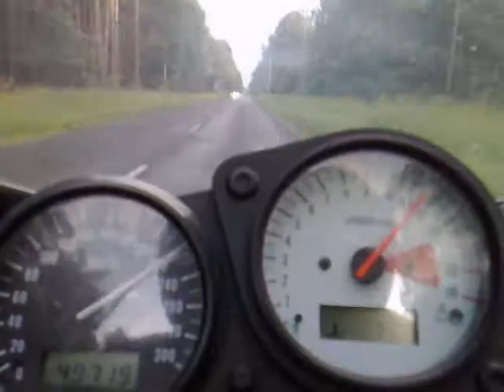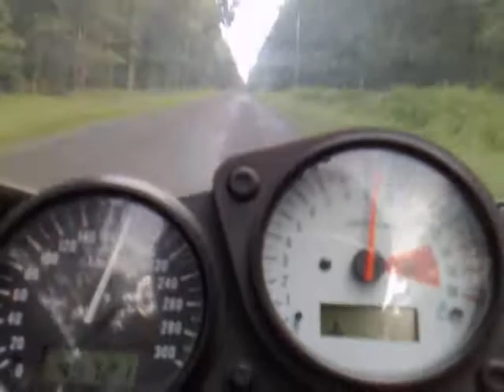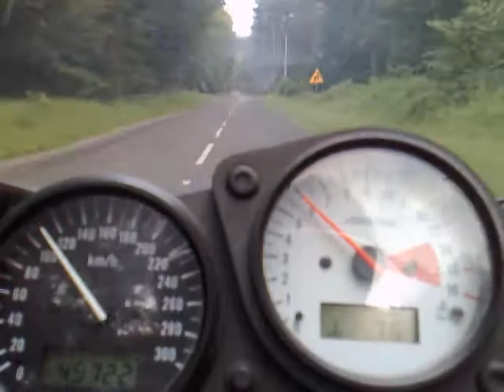GSXR 750 srad